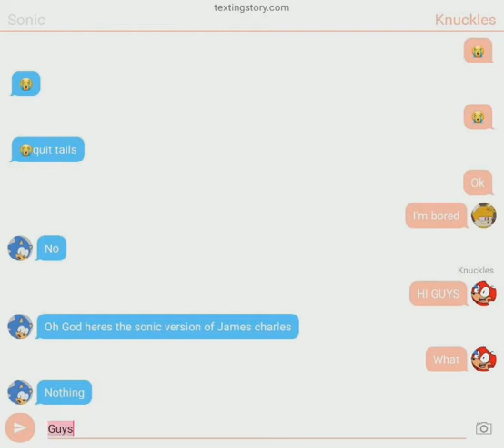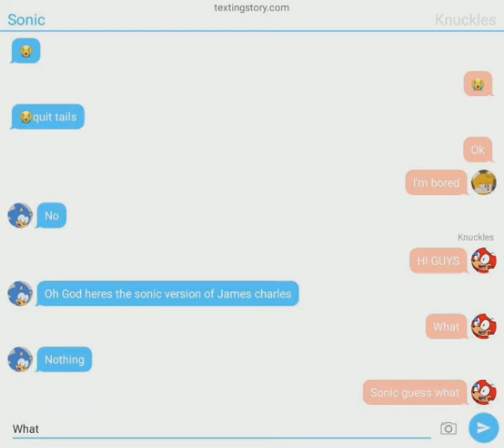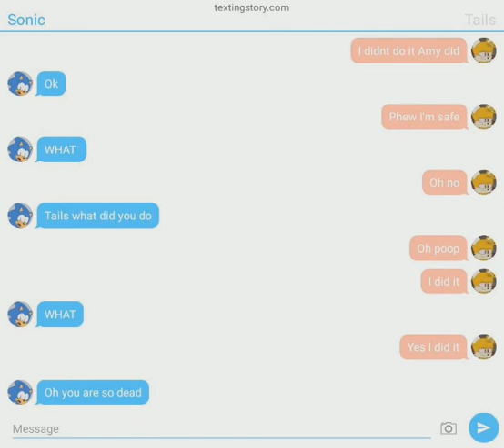My first texting story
Part 2 coming later today